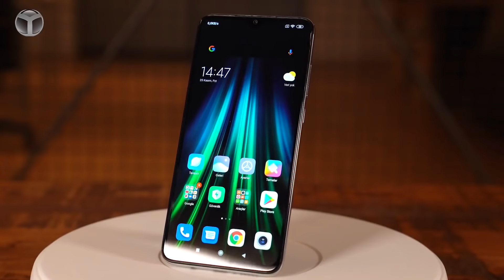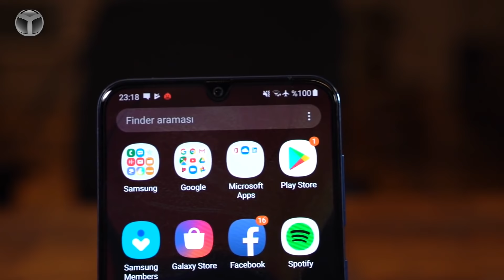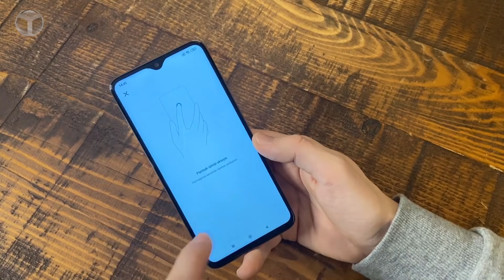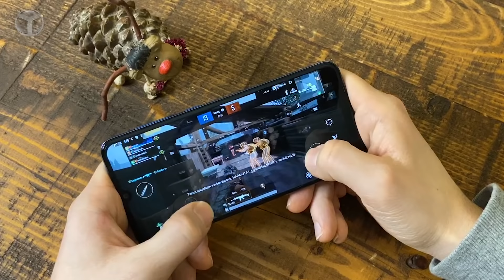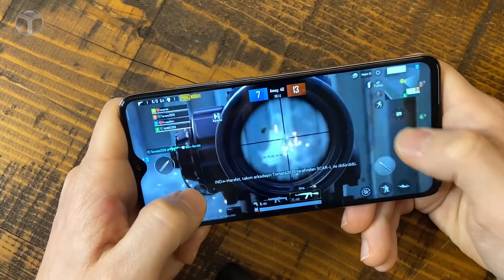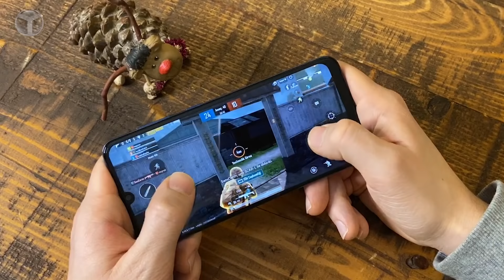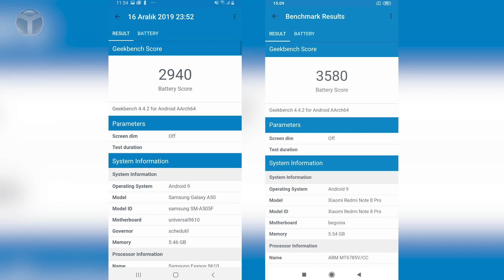Uygun fiyata en iyi telefon hangisi? - Redmi Note 8 Pro vs Galaxy A50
ShiftDelete.Net olarak takipçilerimizden gelen soruları yanıtlamaya devam ediyoruz. Xiaomi Redmi Note 8 Pro vs Galaxy A50 videosu ile 2.000 TL bandında alınabilecek en mantıklı telefon hangisi cevap bulmaya çalıştık.  Gerek Redmi Note 8 Pro özellikleri gerekse Galaxy A50 özellikleri kullanıcılara çok farklı deneyimler sunuyor.

Tüm yönleriyle Samsung Galaxy A50 inceleme!

Xiaomi Redmi Note 8 Pro vs Galaxy A50

Uygun bir bütçe olarak görebileceğimiz 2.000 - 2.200 TL bandı aralığında bulunan her iki telefonda kullanıcılara neler sunuyor bu videoda cevapladık. Dilerseniz sözü daha fazla uzatmayalım ve sizleri videomuz ile baş başa bırakalım.

Galaxy A50 özellikleri neler?

6.4 inçlik Full HD+ ekranla karşımıza gelen telefon Infinity-U ekran tasarımı sayesinde de %84 gibi bir ekran kasa oranı ile karşımıza çıkıyor. Samsung’un, ilk defa orta segment telefonunda kullandığı ekrandan parmak izi okuma özelliği ile gelen telefon, yüz tanıma sayesinde de hızlı bir şekilde kullanıma hazır geliyor.

Telefon, Samsung’un orta segment işlemcisi Exynos 9610 işlemcisinden güç alıyor. Bu işlemcinin yüksek performanslı 4 çekirdeği 2.3 GHz hızında çalışıyorken, düşük güç tüketimli 4 çekirdeği b hızında çalışıyor. Bu sayede, pil tüketimi en doğru şekilde ayarlanabiliyor.

Orta segmentte başarılı bir performans sergileyen Galaxy A50 özellikleri, 6 GB RAM ile beraber geliyor ve tercihe bağlı olarak 64 GB ve 128 GB depolama boyutu ile beraber alınabiliyor. Dileyen kullanıcılar, telefonun depolama alanını ayrı bir SD kart yardımıyla da artırabiliyor.

Telefon 3 kameraya sahip ve 25 megapiksel çözünürlüğünde f/1.7 diyafram açıklığına sahip bir ana kamera ile beraber geliyor. Ana kameraya 8 megapiksel çözünürlüğünde ve f/2.2 diyafram açıklığına sahip ultra geniş açılı kamera ve 5 megapiksellik derinlik algılama kamerası eşlik ediyor. Derinlik kamerasının diyafram açıklığı ise f/2.2 olarak karşımıza çıkıyor. Ön tarafta ise 25 megapiksellik f/2.0 diyafram açıklığında bir kamera görev alıyor.

Video tarafında kullanıcıları üzecek olan telefon, Full HD 30 FPS kayıt yapabiliyor ve bu video sırasında geniş açı lens kullanım imkanı ile kullanıcıların imkanları artırılmış oluyor.

Tüm bu özelliklere sahip telefona, 4.000 mAh boyutunda bir batarya güç veriyor ve bu bataryayı Galaxy S10 Plus’ta olduğu gibi 15 wattlık hızlı şarj adaptörü ile şarj edebiliyorsunuz. Videoda, şarj süresi gibi detaylara da fazlasıyla yer verdiğimizi belirtelim.

Xiaomi Redmi Note 8 Pro özellikleri

Xiaomi Redmi Note 8 Pro, 8.8mm kalınlığa ve 200 gram ağırlığa sahip bir akıllı telefon. Ön ve arkada Corning Gorilla Glass 5 cam ile beraber gelen telefon, ekran tarafında bizi 6.53 inç büyüklüğünde FHD+ çözünürlüğünde IPS ekran ile karşılıyor.

Ekrandan parmak izi okuyucu bulunmayan telefonun parmak izi okuyucusu arka tarafta kameraların altında konumlanıyor. Yüz tanıma ise, ön tarafta V şeklinde çentik içinde gizlenmiş 20 Megapiksellik selfie kamerasının içerisinde yer alıyor.

Redmi Note 8 Pro özellikleri tarafında arka tarafta bulunan kameralar ise en dikkat çekici noktalardan. Redmi Note 8 özellikleri arasında kamera oldukça önemli bir noktaya sahip. 64 Megapiksel çözünürlüğündeki ana kameraya sırasıyla 8 Megapiksel ultra geniş açılı kamera, 2 Megapiksel atanmış makro kamerası ve 2 Megapiksel çözünürlüğünde derinlik kamerası eşlik ediyor.

Gücünü 2.05 GHz’e kadar hızla çalışan 8 çekirdekli Helio G90T işlemciden alan telefonda, ayrıca sıvı soğutma sistemi bulunuyor. LPDDR4X tabanlı 6 GB RAM ile gelen Redmi Note 8 Pro modelinde 64 GB ve 128 GB olmak üzere iki farklı depolama seçeneği sunuluyor.

4.500 mAh’lik bataryadan beslenen telefon tıpkı kardeşi gibi 18W Quick Charge 3.0 desteğine ve USB Type-C bağlantı noktasına sahip.

Xiaomi Redmi Note 8 Pro vs Galaxy A50 videosu hakkında fikirlerinizi bizler ile paylaşmayı unutmayın. İyi seyirler!